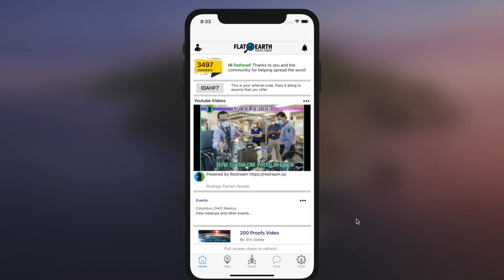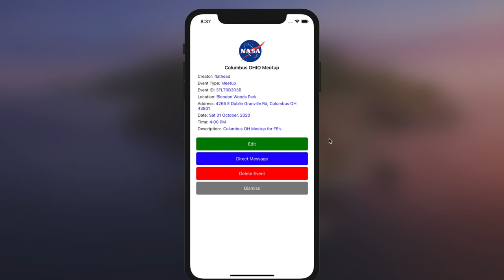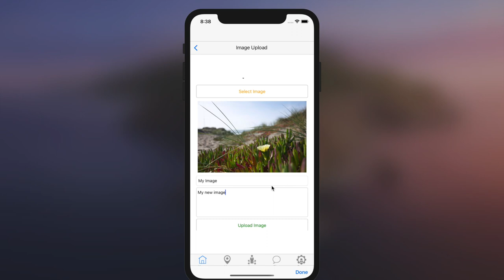Flat Earth People Finder Mobile App Promo. iPhone available now.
Flat Earth People Finder Mobile App. iPhone version is in the App store and available for download. Android is still pending release- had a little hickup with the "Googlers" (they are a little sensitive about wordage...) and will be re-submitting... The app is an extension of the zoomTruth Flat Earth People Finder. If you have an account there- you DON'T need to create a new account, you can login using your existing credentials...